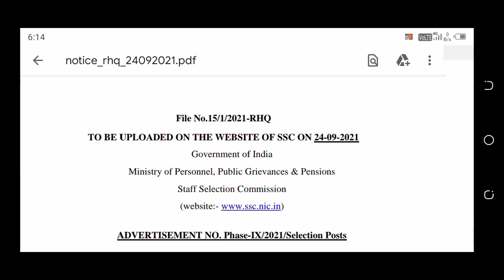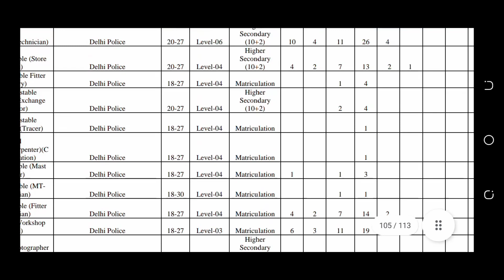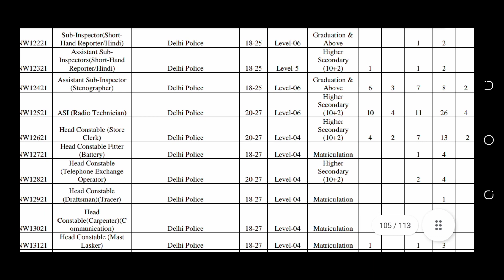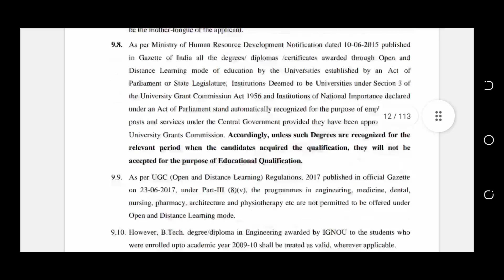Delhi Police Constable New Vacancy 2021। 🔥दिल्ली पुलिस नई भर्ती। Delhi Police Constable Cut Off 2021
Dosto Aaj ki video Me Maine Aapko Delhi Police Constable ke Bare Me Bataya h Ummid h Aapko video Bahut Pasand Aayega Thank you So Much